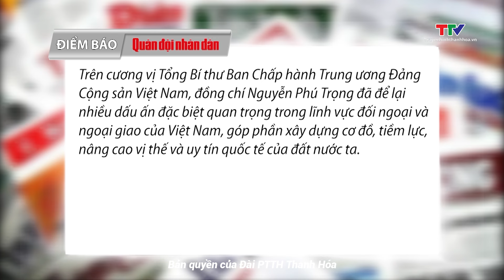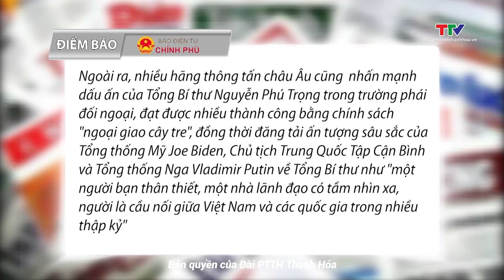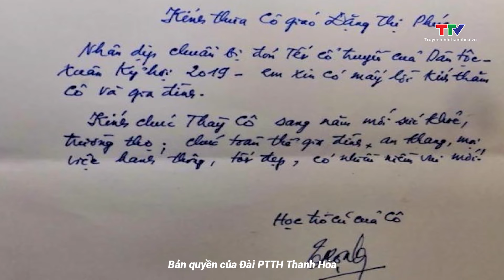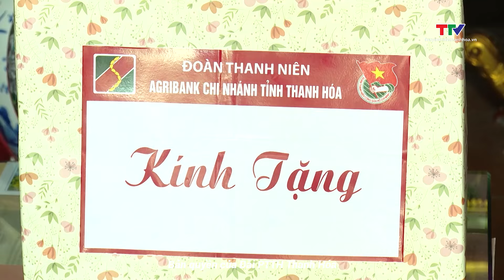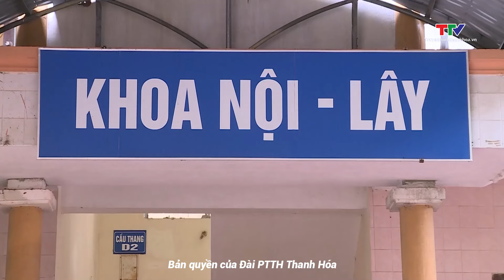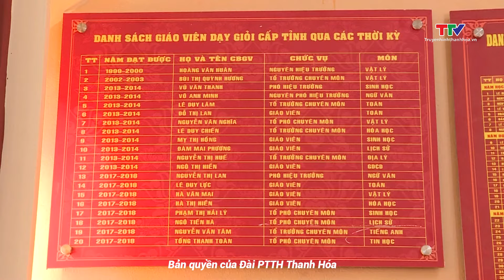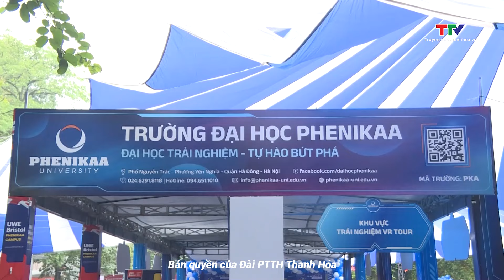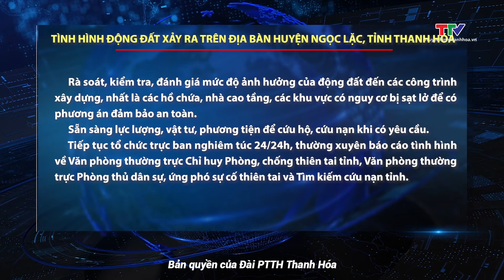Bản tin Thời sự tối 21/7/2024